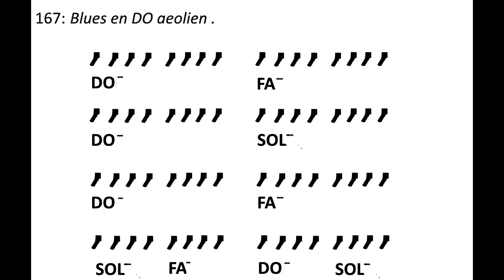Blues en DO aeolien ...pour improviser .